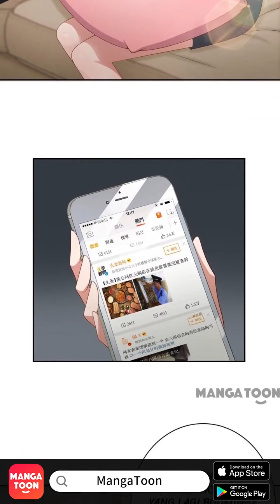Mencium Siap Mempertaruhkan Segalanya Episode 18 - Indonesian - Wen Xia Lai Huo Chu Qu - Manga Toon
Episode 18 - Mencium Siap Mempertaruhkan Segalanya (Wen Xia Lai Huo Chu Qu  吻下来，豁出去 in Chinese)
Dua orang cowok, satu orang lembut dan perhatian, satunya sombong dan paranoid, bagaimana Marsha Saeed! akan memilih?
Ketika masa lalu sudah telah berlalu, Marsha Saeed! baru menyadari perasaan diri sendiri.